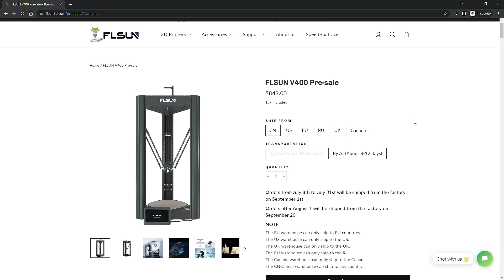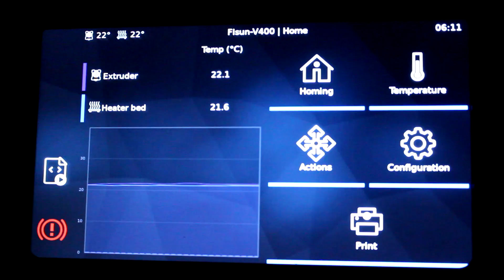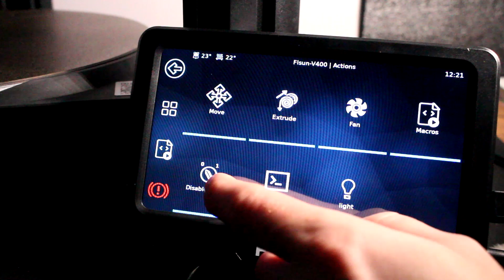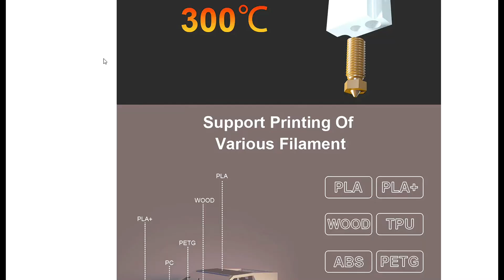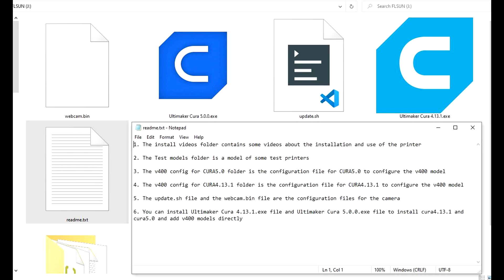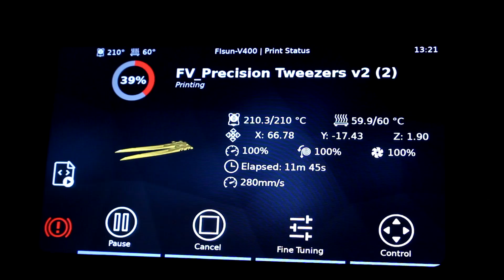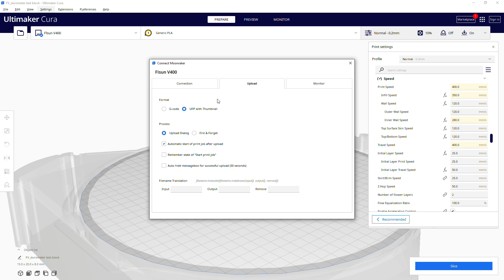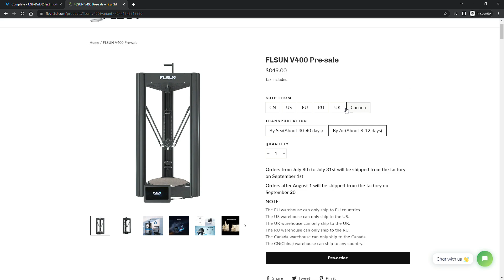The FLSUN V400 is a direct drive delta 3d printer that runs KLIPPER out of the box! Review.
In this episode, we check out the brand new and insanely exciting FLSUN V400 printer.
This printer has many new features, including running klipper as stock (first ever?), direct drive, capable of sustained flow rated over 40mm/s (according to my tests) and more. It's a huge leap for mid range printers in my opinion.

Watch and see how this printer performs.
(And how the googly eyes look at 400mm/s!)

(see it in use in my next video too, it's a great profile even if I do say so myself)

The PETG I used in the video is ERYONE red glitter
The Blue PLA is sadly discontinued. Shame, it's really nice!
The white PLA was also ERYONE plain white. And the gold was gold ERYONE.

*Join us on Discord!* There are many of us now! Hundreds! (somehow we're up to about 350 members now!)

* Please consider supporting the channel to allow me to do more, and better stuff! *
(also you get to see the odd bit of out takes, extra content, and sometimes, usually actually, a chance to see videos first):